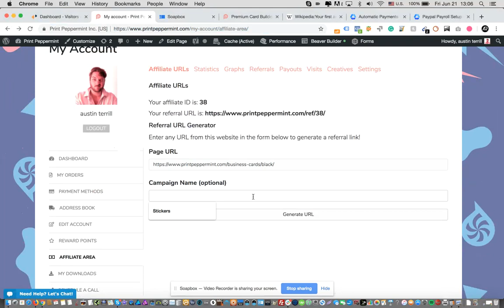Peppermint Affiliate Referral Program